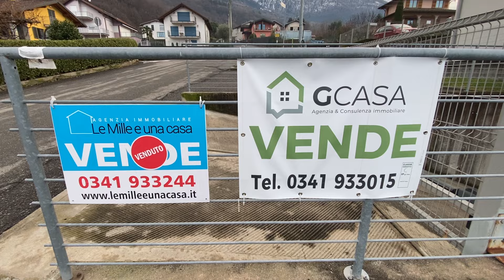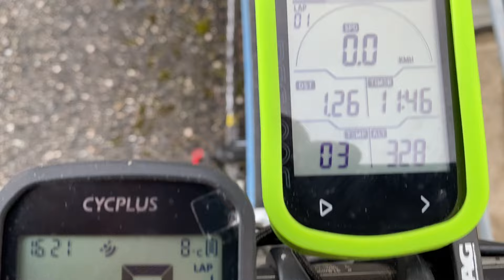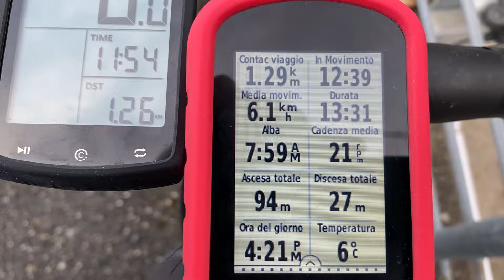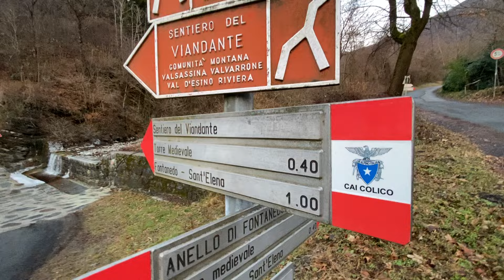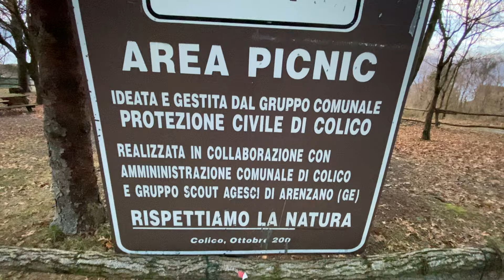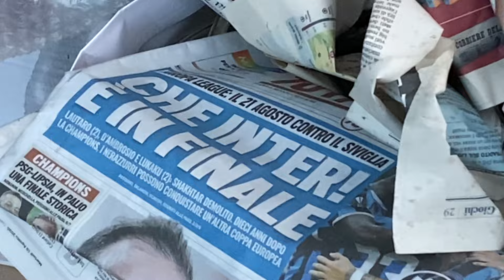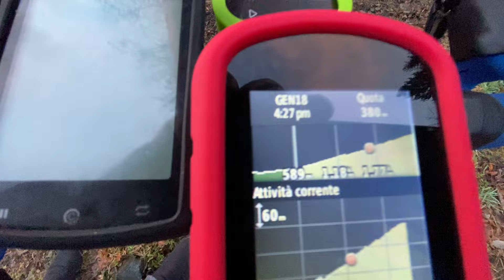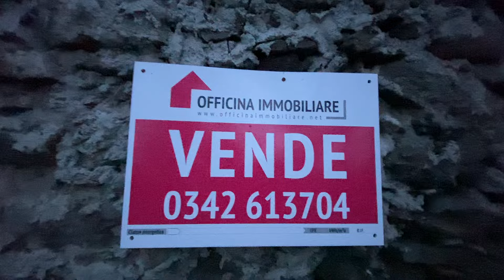Come salire in bici su un muro con pendenze durissime senza allenamento. Il Muro di Robustello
Senza allenamento o quasi, circa 100 kg, ma si può anche scalare in bicicletta salite con pendenze anche sopra il 18 % ed anche fino al 25 %. Sempre senza strafare. Pian Pianino. Qui risalgo prima 230 metri di dislivello in circa 2 km di salita, anzi, meno, poi in totale in 3,3 km 330 metri di dislivello. Muro di Robustello : pendenza media oltre il 12 per cento, Come il Mortirolo diviso 7 come lunghezza. Raggiungo poi San Rocco e la Chiesa di San Rocco. Ci troviamo a Colico in Alto Lario, ai piedi del Monte Legnone, nei pressi del Lago di Como, in Lombardia, Italia.